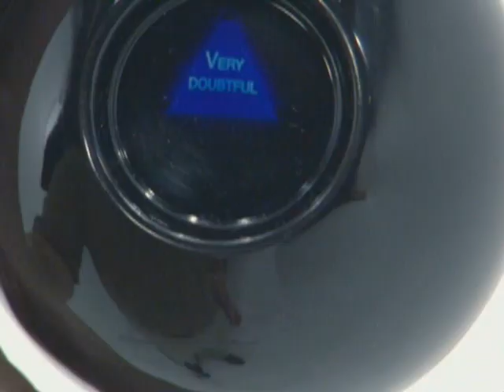Jason Rowland's Commercial Reel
Some of the commercials Jason has appeared in over the years.